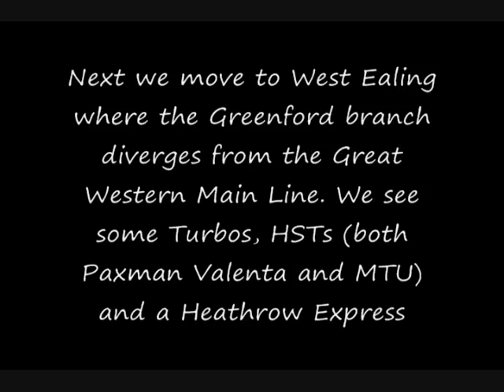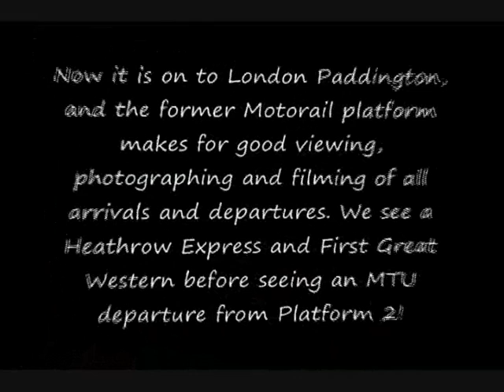Another Saturday Evening in London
A Saturday evening and starting with a wet New Malden, on to West Ealing and a stop at Paddington before a short pause at Kilburn High Road